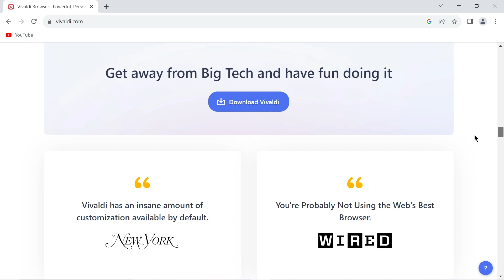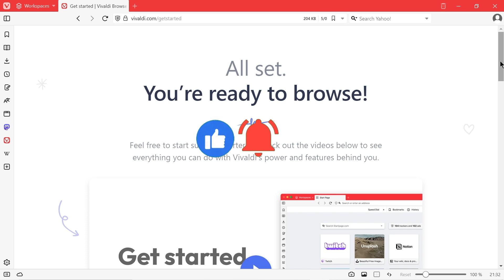How To INSTALL VIVALDI | How To Download VIVALDI BROWSER in LAPTOP, ON PC, Windows 10, 11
Vivaldi, Vivaldi Browser, Vivaldi Browser Download, How To Download Vivaldi Browser, How To Install Vivaldi Browser, Vivaldi Browser, install Vivaldi browser, install Vivaldi,

If it's Helpful, Learnt something new or Liked the video?
👍 a THUMBS UP would be highly appreciated! (Thanks so much!)🎉

download Vivaldi, download vivaldi browser, download vivaldi browser in windows 10, how to install vivaldi on windows 10, install vivaldi for pc, install vivaldi on laptop, vivaldi browser setup, install vivaldi on pc,